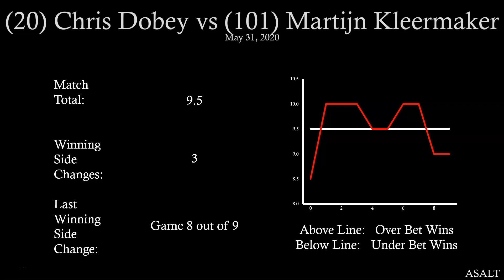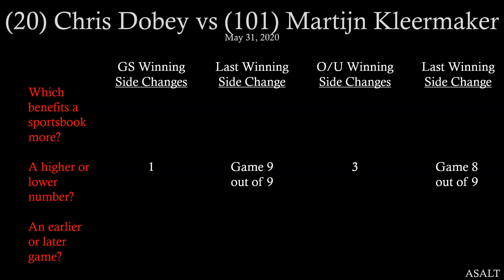PDC Betting Analysis | 20 Chris Dobey vs 101 Martijn Kleermaker | May 31, 2020